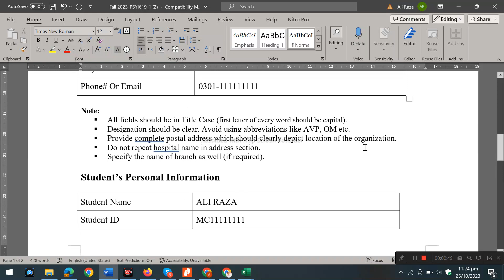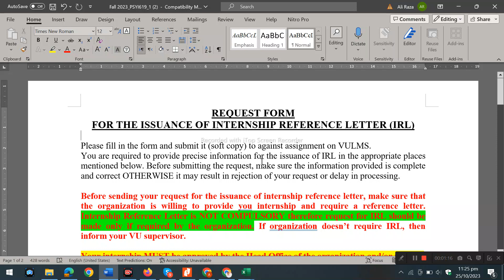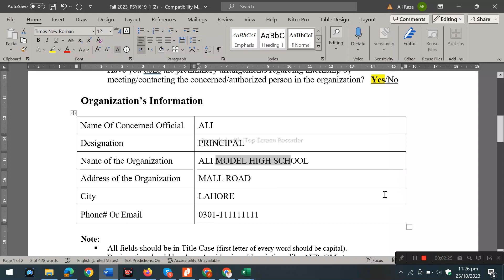PSYI619 Assignment 1 IRL internship reference letter, psyi619 internship report